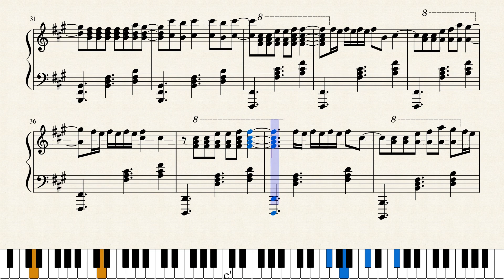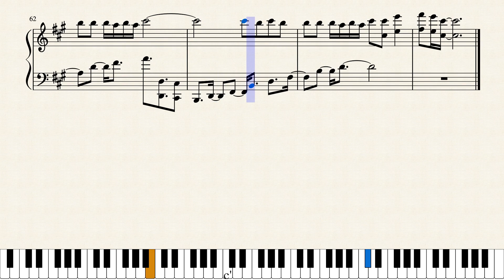PUMA (동물원을 빠져나온 퓨마) - TXT | Piano Cover (+sheets)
- if you are re-uploading my work, ask for my permission first by sending me an email, after I give permission, GIVE CREDITS or provide a LINK to the original sheet music